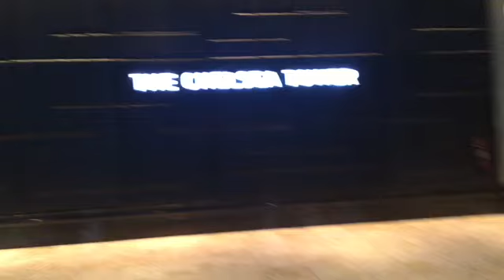Trip to Las Vegas with cousin (part 2/3)